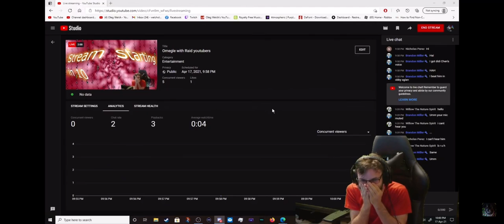Oleg F’ed up on the mic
Go sub to Oleg